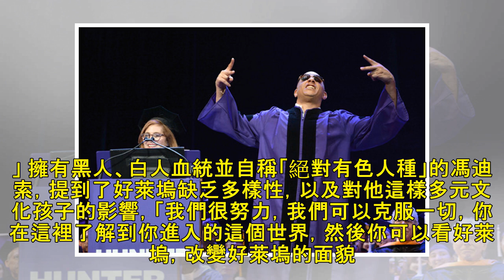最新新聞 | 馮迪索退學30年「拿到博士學位」：我現在不只有帥而已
記者洪文／綜合報導 以《玩命關頭》當中「唐老大」爆紅的馮迪索（Vin Diesel）在大學退學、追求好萊塢夢想30年之後，現在拿到紐約市立大學亨特學院「榮譽博士學位」。他穿著長袍在2000名學生面前開心領取證書，「不只是張帥臉，我現在是個博士！」 ▲馮迪索回到母校領取榮譽博士證書。（圖／達志影像，以下同） 根據《每日郵報》報導，馮迪索上台領取榮譽博士學位感性表示：「我過去在好萊塢，一直以曾身在亨特...